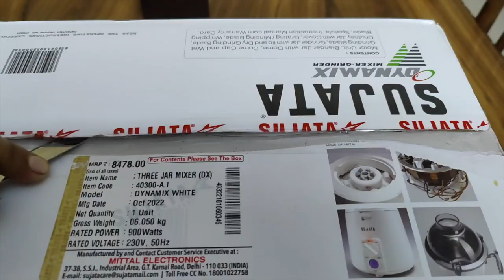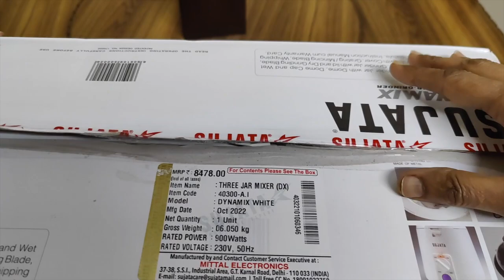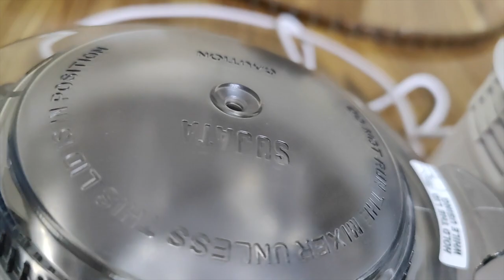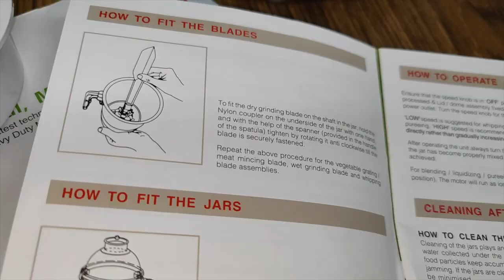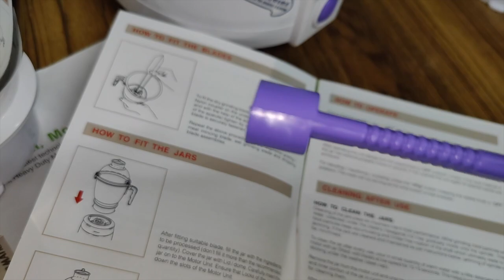NEW IMPROVED BEST Selling Sujata Dynamix Mixer Grinder Unboxing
Best Mixer Grinder in India, Sujata Dynamix Mixer 900 W 3 Jars unboxing